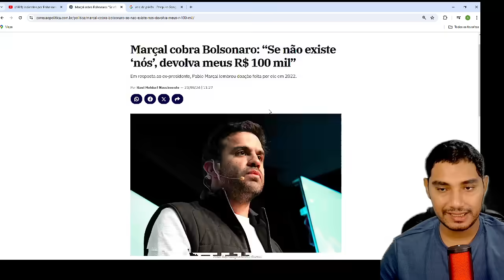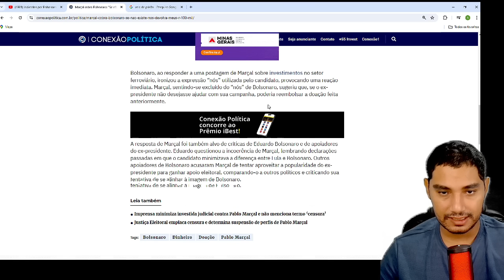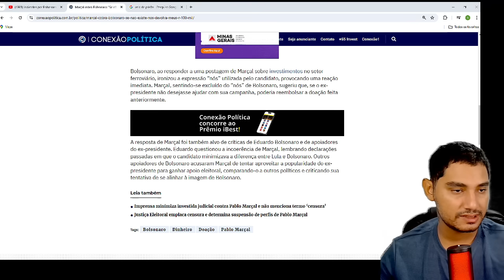MORAES SE LASCOU DE VEZ! PERDERAM TODO O MEDO AUXILIARES ANONIMOS RASGARAM A NOTICIA AGORA!